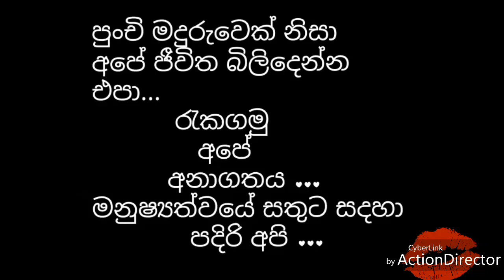Padiri Production - Denguwata Thitha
padiri production new video Denguwata Thitha

Director/ Editor /Channel Admin

* Ross Anjalo Amarasekara

Scriptwritter - Ross Anjalo Amarasekara

Camera         -Ross Anjalo Amarasekara /Anjalo / Deena

CAST             - Ross Anjalo Amarasekara
                         Ricky labrooy
                         Delree labrooy
                         Shannan deena

Produce by  - sooriya Amarasekara
                        ck perera

                                                           Thankyou guys... @ratta